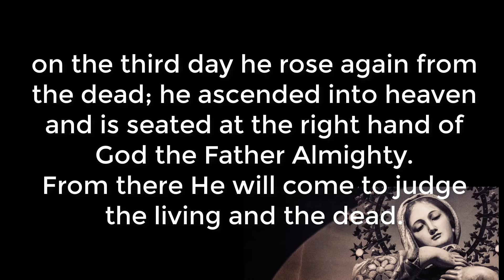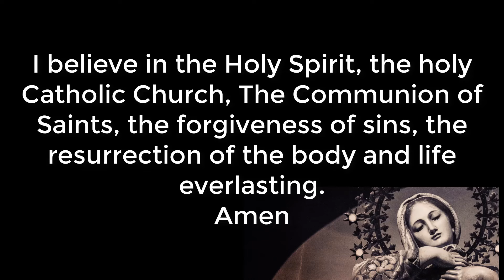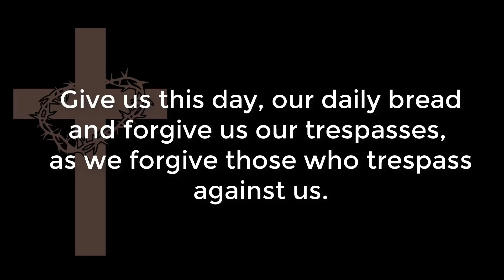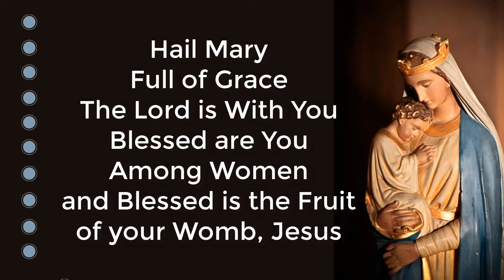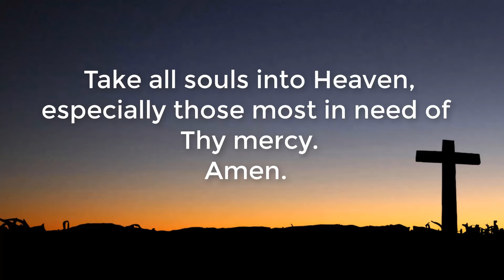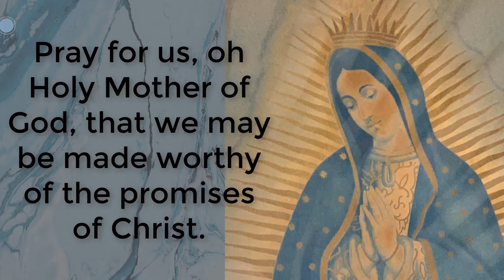Easy Holy Rosary - Luminous Mysteries - Pray on Thursdays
Pray the rosary with us today and every day.  🙏
Add your petitions in the comment box below so we can all pray for each other.